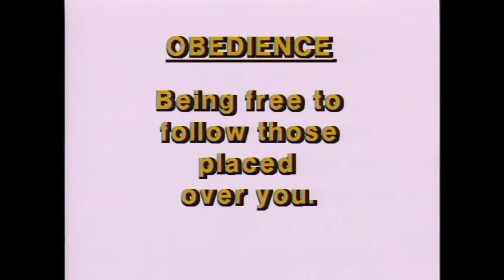Obedience: More Trouble With Tuffy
When Tuffy disregards his teacher's instructions and wanders away from his class, a day at the zoo becomes anything but fun. Doing the things you know you should is an important lesson your child can learn from this touching Agapeland adventure.

From the original "Agapeland Character Builder" storybook video series by Anthony Paul, Inc (1988)